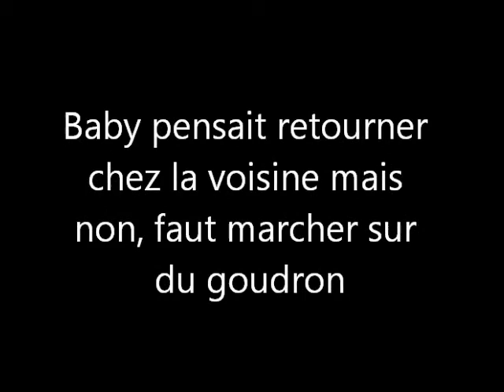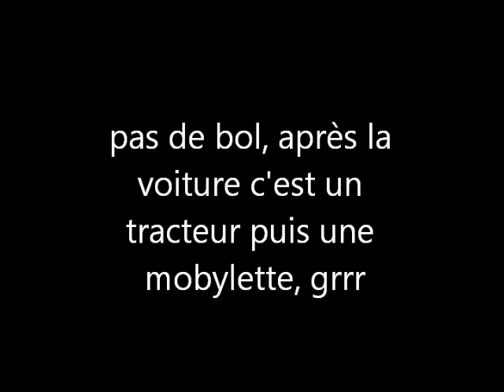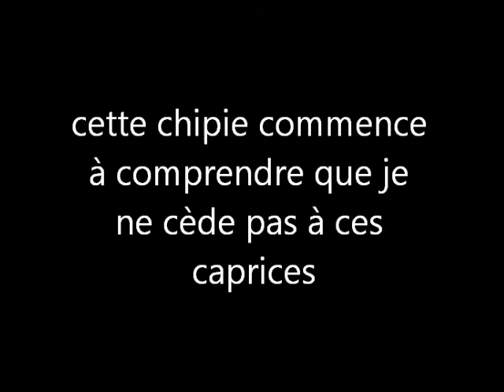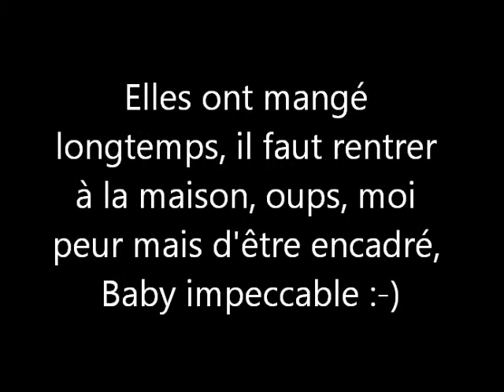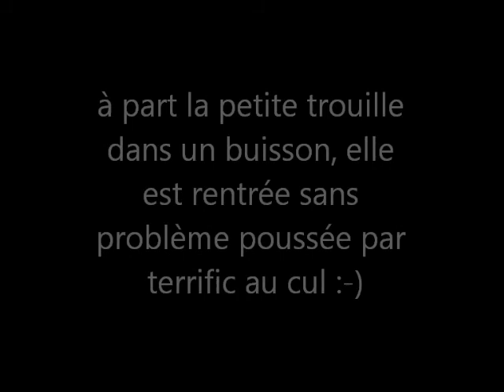2eme sortie Baby 17.9.2011.wmv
quelques jours après la première sortie dehors de Baby avec sa maman, on la ressort mais cette fois avec sa mamie adoré, ça se passe beaucoup mieux même si c'est pas parfait, même si je me suis fait des frayeurs, mon bébé me comble et nazareth me prouve encore qu'elle n'a peur de rien, parfaite cette juju :-)